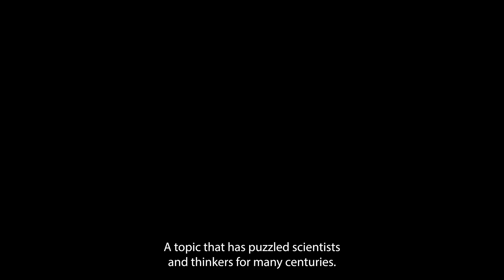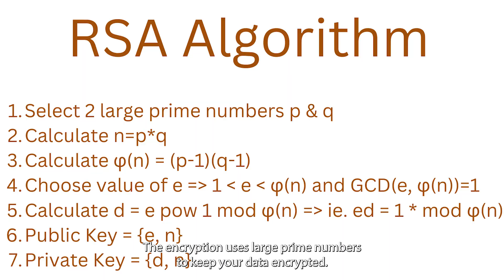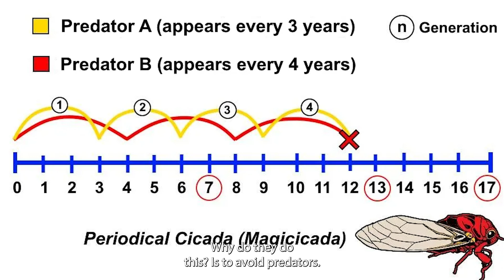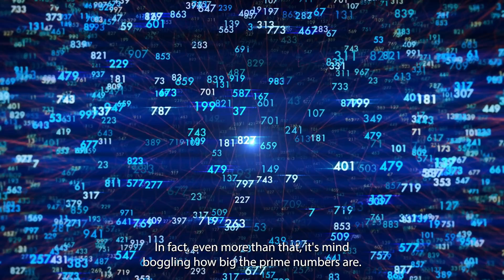Are Prime Number That Important?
In this exciting TV-style debate, we explore the fascinating world of prime numbers! Are they truly the building blocks of our universe, or are they just overhyped mathematical concepts? Join our two guests—one a passionate prime number enthusiast and the other a prime skeptic—as they clash over the significance of primes in cryptography, nature, and everyday life. From ancient mysteries to modern-day technology, prime numbers might be more important than you think. But do they matter to YOU?